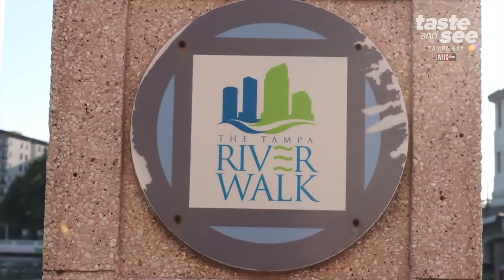Tampa Riverwalk showcases the waterfront beauty of downtown | Taste and See Tampa Bay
The Tampa Riverwalk recently won the 'Greatest Place in America: People's Choice Award.' The online contest was featured by the American Planning Association.